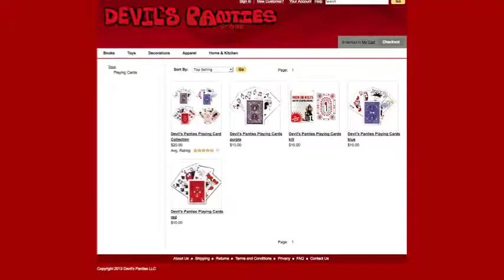WC002 Interview with Jennie Breeden of The Devil's Panties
Works 'Cited #2 - Return to GenCon 2013 as Jennie Breeden took a moment amidst the chaos of Exhibitor's Hall D to speak on the fickleness of art appreciation and working from home via the internet - in bed!